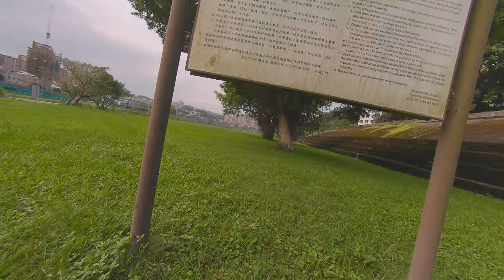Looping Madness FPV Drone Cinematic Flight